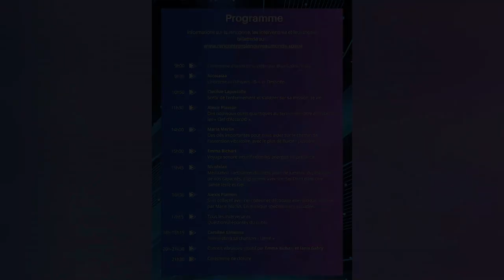Rencontrons le Nouveau Monde : Conférences, Soins, Méditations, Concert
Rencontres du Samedi 28 septembre 2024 vers Valence dans le Drôme

C’est avec une grande joie que pour cette 4ème édition, l’équipe de Rencontrons le Nouveau Monde te propose un format différent des autres rencontres en cette période de grands changements.

Tout au long de la journée un cheminement d’ouverture pour devenir de plus en plus conscient de Qui nous sommes avec des clefs concrètes pour nous aider dans notre processus d’évolution et le vivre au quotidien.

Découvrir et comprendre Qui Nous Sommes
Développer sa présence et la ressentir
Vers la guérison émotionnelle et la libération de blocages
Élever sa conscience et ses fréquences vibratoires
S’ouvrir davantage à sa dimension intérieure
Cette rencontre s’articule depuis notre place dans l’univers, le but de notre incarnation ; comment l’Humain fonctionne ; nos expériences de vie vers la guérison émotionnelle, psychique, physique, énergétique ; sur le processus d’élévation de conscience avec à la clef des potentiels inestimables.
Une rencontre plus intime, avec des échanges et partages d’expériences, des pratiques - méditations, sons vibratoires, soins - des clefs concrètes et un concert vibratoire intuitif haut en couleurs pour clôturer la journée😊

Ce que tu vas vivre...
👉 Pendant cette journée, tu vas découvrir et expérimenter des clefs pour t’aider dans ton processus d’élévation, en prenant conscience de tes potentiels et de tes connexions.
👉 Tu vas ressentir et t’ouvrir à l’être souverain que tu Es ; au-delà des limitations, des conditionnements et programmations, pour ressentir intrinsèquement l’Amour, la sagesse, la gratitude et la compassion.

Avec quoi tu vas repartir...
👉 Tu recevras de hautes fréquences vibratoires selon tes propres besoins en lien avec ton chemin de lumière et de réalisation de ta mission de vie.
👉 Une meilleure connaissance des mondes non-humains et de l’expérience humaine.
👉 Un plus grand élan de vie, plus de confiance en tes capacités, en ton pouvoir de manifestation.
👉 Une conscience plus élargie avec une ouverture vers tes capacités plus déployées.
👉 Harmonisation des chakras, activation de ton corps cristallin, activation de tes brins d’ADN, renforcement de l’ancrage avec un alignement de tous tes corps.
👉 Des clefs pour t’aider dans ton propre processus d’évolution et vivre ce changement planétaire avec plus de sérénité et d’harmonie.

Et des nouveautés...

En avant-première :
👉 La dernière innovation quantique d'Alexis Plasson
👉 "Unité", chanson mise en musique pour cette rencontre et interprétée par Caroline Gimenez
👉 Concert vibratoire intuitif avec Emma Bichari et Ianis Gabry
👉 Et quelques surprises que nous sommes en train de concocter 😊
Un lieu magique pour une rencontre exceptionnelle
A ton agenda, les places sont limitées !

Pour acheter ton billet et connaître toutes les informations, cliques sur billet 👇
BILLET

👉 Nous avons souhaité proposer un tarif d’entrée le plus accessible pour tous et nous tenons à vous informer que les intervenants ont fait le choix de ne pas être rémunérés. Il sera toutefois possible de faire un don en conscience, sur place, le jour de la conférence.

👉 Une fois ton billet acheté, tu recevras un mail environ 15 jours avant la rencontre, avec toutes les informations nécessaires concernant l'accès, le parking, le programme, les stands proposés, tout ce qui peut contribuer à ton confort etc.

Au plaisir de te retrouver,
Avec nos salutations les plus lumineuses,
L'équipe de Rencontrons le Nouveau Monde